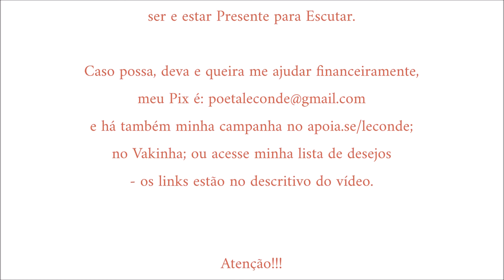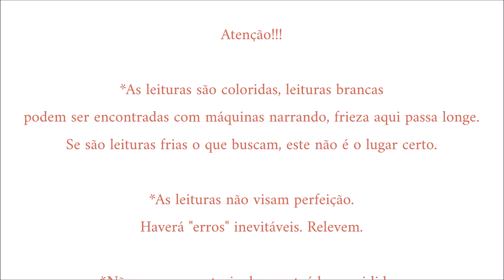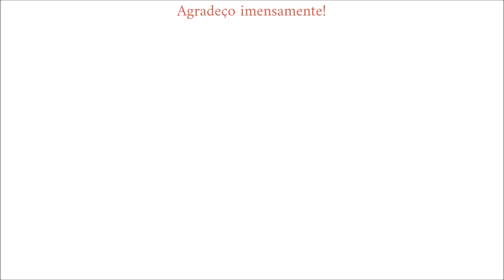Thomas Merton • A Oração Contemplativa | XVI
Leitura [Audiobook] do livro de Thomas Merton: A Oração Contemplativa - por Le Conde.
 - o livro impresso usado para leitura é da Ecclesiae -

Música intro: VENI SANCTE SPIRITUS (Gregorian chant to the Holy Spirit | Canto gregoriano al Espíritu Santo), por Harpa Dei